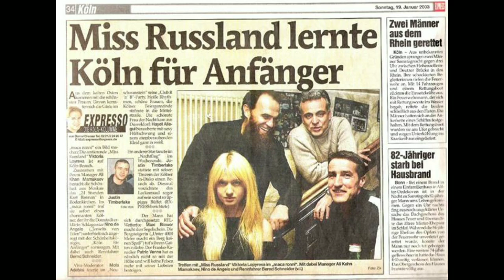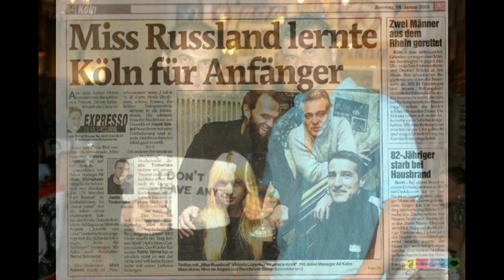Чеченец с обложки журнала People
О чеченском бизнесмене Али Хане Мамакаеве.

ИА «Нохчи. Ву». Анзор ИБРАГИМОВ